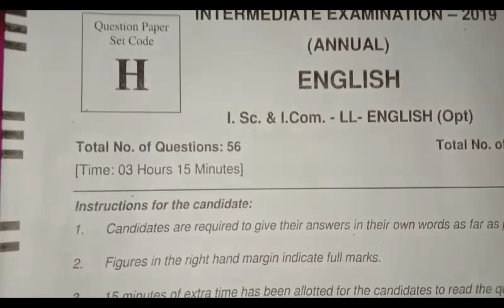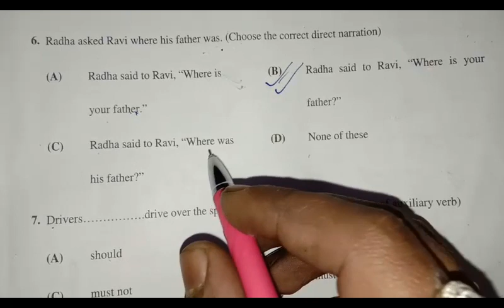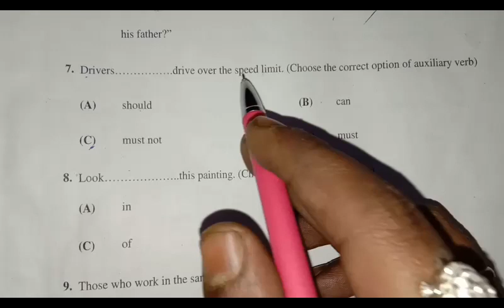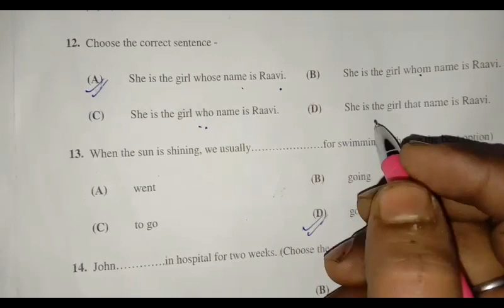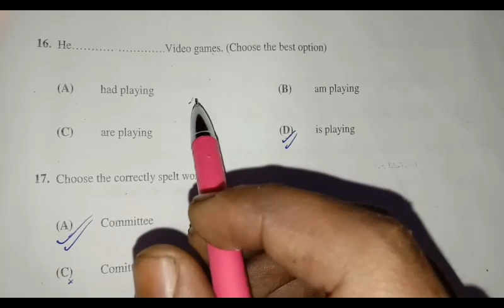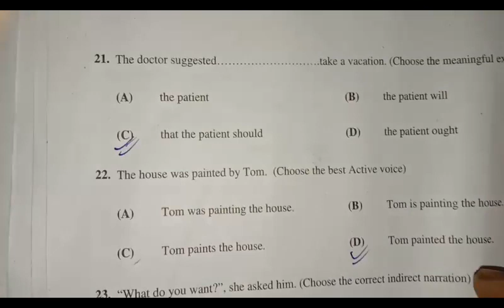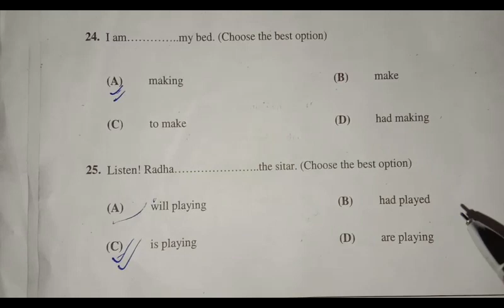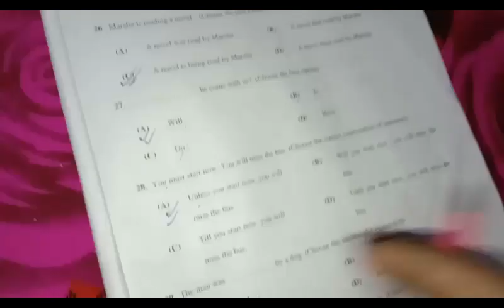BSEB 12th English paper 100 marks full solution || 12th board exam 2019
12th board exam 2020 questions with solution..
इन videos को 12th 2020 की परीक्षा के पहले जरुर देख लें |
important for cbse 10th 2019 1.BSEB 12th English paper 100 marks full analytic solution..
12th board exam 2020 questions with solution..
  check description for more educational videos..